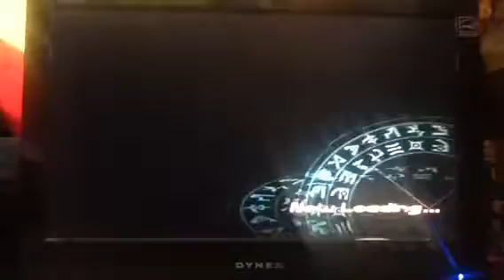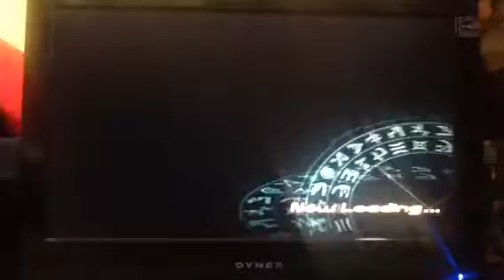bakugan J3 part 25